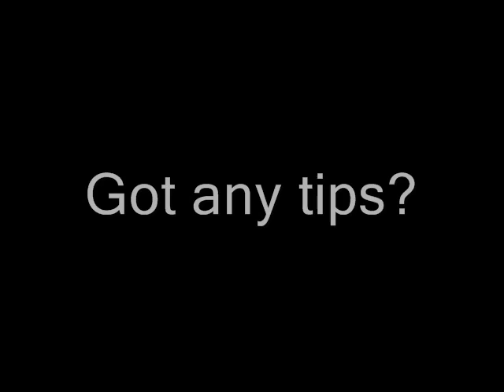Andrew's and my first 450 frontsides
Please take note that the ledge in this edit is extremely rough. Especially on h-blocks, so that's one of the reasons we're not really grinding much.